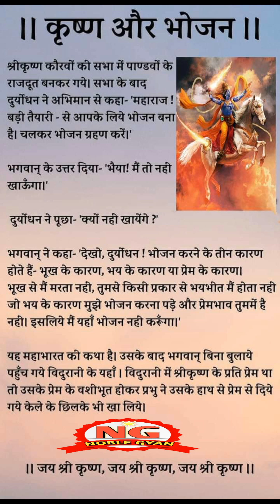Tips For Life l Vastu Tips l Tips#vastutips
Tips For Life l VAstu Tips l Tips